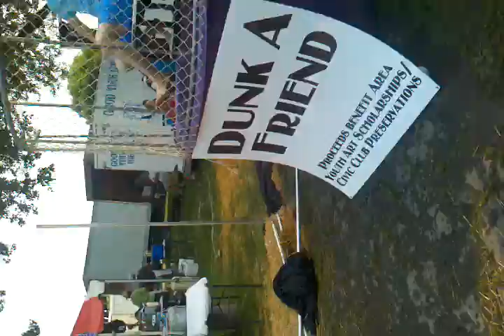Memorial day weekend 2012